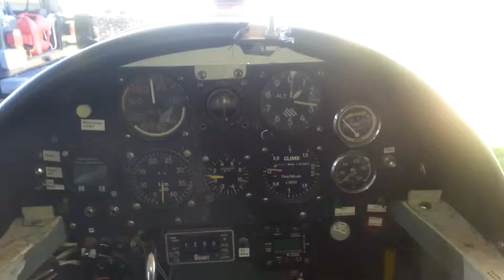RF4D Improved Starting system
RF4D Improved Starting system.  New LiFi Battery, #6 cables to starter.